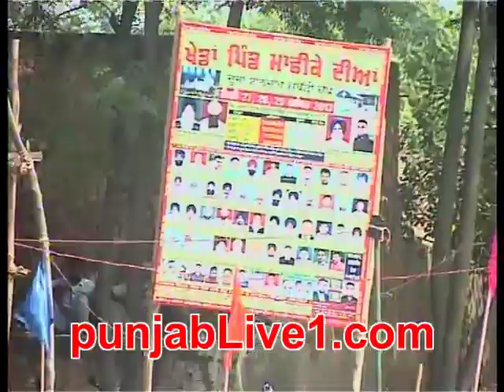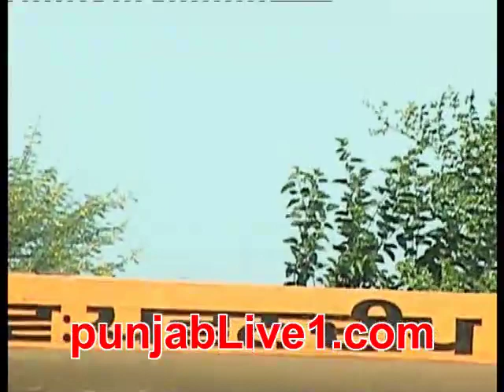machhike kabaddi tournament (2013) part 13 by punjabLive1.com